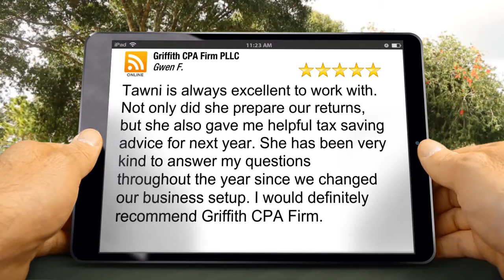Griffith CPA Firm PLLC Southaven Superb Five Star Review by Gwen F.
New Rating

Tawni is always excellent to work with. Not only did she prepare our returns, but she also gave me helpful tax saving advice for next year. She has been very kind to answer my questions throughout the year since we changed our business setup. I would definitely recommend Griffith CPA Firm.

Griffith CPA Firm PLLC
7165 Getwell Rd
Southaven MS
38672